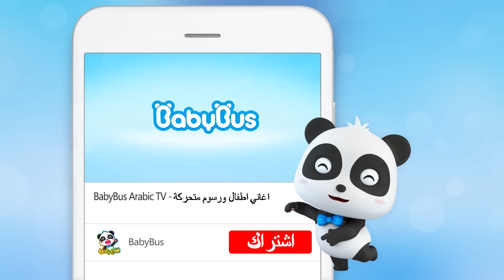أغنية المشاعر | سعادة وحزن وخوف وغضب | أغاني الاطفال التعليمية | بيبي باص | BabyBus Arabic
كيف تشعر هذا اليوم يا الاطفال؟

لائحة الأغاني ❤
00:00   أغنية المشاعر
03:07   أثاث خطير في البيت
05:24   لا تغر من أخيك وأختك
07:51   خمسة سيارات تأذت
10:31   فريق الأبطال هزم الوحش الكبير
12:59   أغنية الوظائف
15:56   من ترك هذه العلبة؟
19:07   هيا لنتأرجح بأمان
22:27   طريق اطفال ألبس ملابس
24:46   من هو الأسرع؟
27:12   إنها قطعات خطرة
29:31   فشار الذيذ
32:12   من أخذ الكعك؟
35:25   الذئب يعبث مع سيارة الاسعاف الضخمة
38:31   نسيت هديتي يا سيارة الشرطة

كلمات الاغنية ❤

أَشْعُرُ بِالسَّعَادَة   أَشْعُرُ بِالْحُزْنْ
أَشْعُرُ بِالْخَوْفْ   أَشْعُرُ بِالْغَضَبْ
أَيْنَ هِيَ؟
الْجَمِيعُ لَدَيْهِمْ هَذِهِ الْمَشَاعِرْ
رَجَاءً اِبْحَثُوا عَنْهَا مَعِي  نا   نا   نا   نا

هَيَّا لِنَجِدْ مَشَاعِرَكْ

كَيْفَ تَشْعُرْ، هَذَا الْيَوْمْ؟
أَشْعُرُ بِالسَّعَادَة   سَعِيدٌ الْيَوْمْ
اِنْضَمَّ إِلَيْنَا
أُرِيدُ أَنْ أَلْعَبَ وَأَمْرَحْ
أَضْحَكَ مَعَ رِفَاقِي  ها ها
أَنَا سَعِيدٌ جِدًّا

لَقَدْ وَجَدْتُ السَّعَادَة

كَيْفَ تَشْعُرِينْ، هَذَا الْيَوْمْ؟
أَشْعُرُ بِالْحُزْنْ   حَزِينَةٌ الْيَوْمْ
لَا أُرِيدُ فِعْلَ شَيْءٍ أَبَداً
أَنَا مُحْبَطَة أُرِيدُ الْبُكَاءْ
أَنَا حَزِينَة  أَنَا حَزِينَة

لَقَدْ وَجَدْتُ الْحُزْنْ

أَشْعُرُ بِالْخَوْفْ  خَائِفَةٌ الْيَوْمْ...أو لا

أُرِيدُ الاِخْتِبَاءْ، فِي مَكَانٍ مَا
أَشْعُرُ بِالضَّعْفِ أَحْتَاجُ لِحُضْنٍ دَافِئْ
خَائِفَة

لَقَدْ وَجَدْتُ الْخَوْفْ

أَشْعُرُ بِالْغَضَبْ  غَاضِبٌ الْيَوْمْ
دَعْنِي وَشَأْنِي
أُرِيدُ أَنْ أَضْرِبَ بِقَدَمِي رَطْمْ رَطْمْ
وَأُرِيدُ أَنْ أَبْقَى وَحْدِي
غَاضِبٌ جِدًّا  غَاضِبٌ جِدًّا

لَقَدْ وَجَدْتُ الْغَضَبْ

السَّعَادَةُ وَالْحُزْنُ وَالْخَوْفُ وَالْغَضَبْ
الْكُلُّ لَدَيْهِ هَذِهِ الْمَشَاعِرْ
حَتَّى لَوْ كُنْتَ مُسْتَاءً
حِينَ تَبْتَسِمُ سَتَتَحَسَّنْ
الْمَشَاعِرْ  مَشَاعِرُنَا

بيبي باص يساعد الأطفال:
★ التفكير المستقل
★ بناء الثقة بالنفس
★ احترم الآخرين
★ استكشاف العالم
● مرحبا بالتواصل معنا عبر :